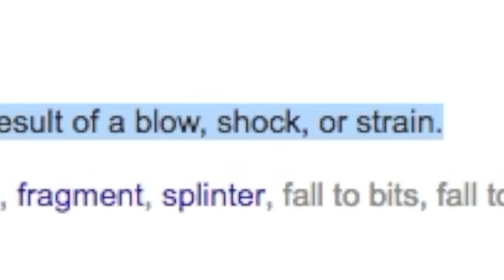Lps : How to Get You CRUSH to Like YOU! (f.t My Friend/Bff)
Hope you guys enjoyed this video! Idk why but I say that in all of my videos!